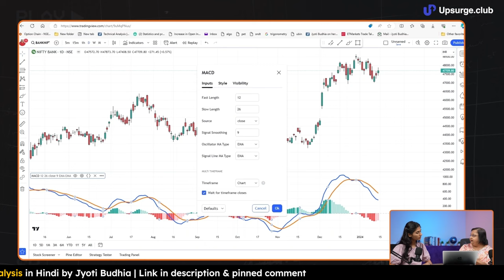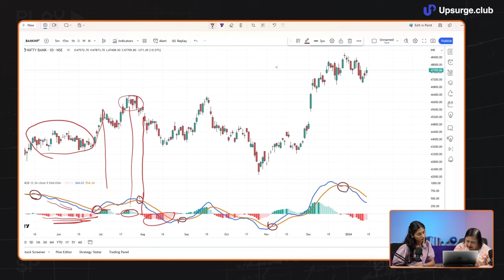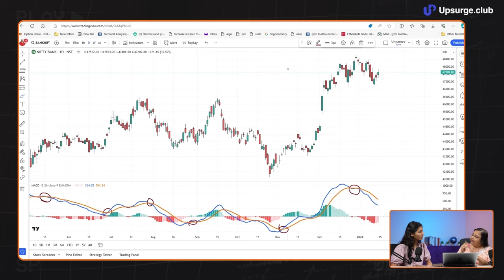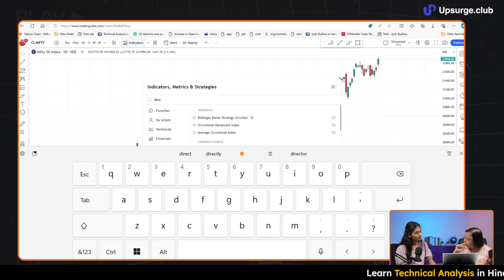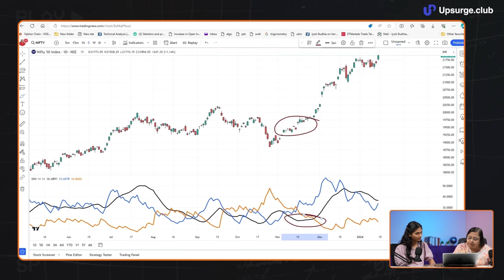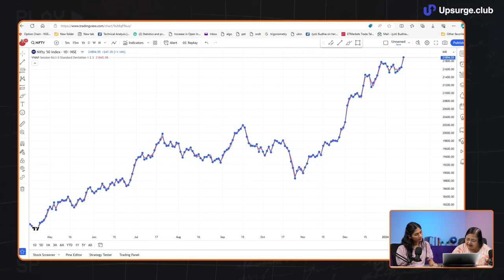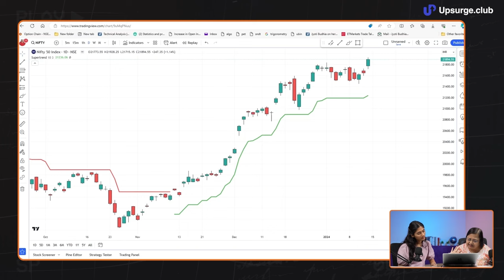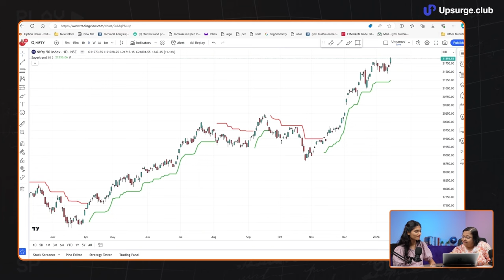Crash Course on Technical Analysis Part 2 | The Only video you need to watch before Trading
📈 Check out our course on Technical Analysis in Hindi by Jyoti Budhia

Technical Analysis, 1st Part:

This video is a continuation of our technical analysis series, where all questions related to indicators, charts, patterns, and technical analysis are answered by Jyoti Budhia. In the current video, we discussed MACD, ADX, Bollinger band, and supertrend indicators. These were some of the queries from our users.

Timestamp:
0:00 Introduction
1:46 MACD
13:06 ADX
24:26 VWAP
27:34 SuperTrend